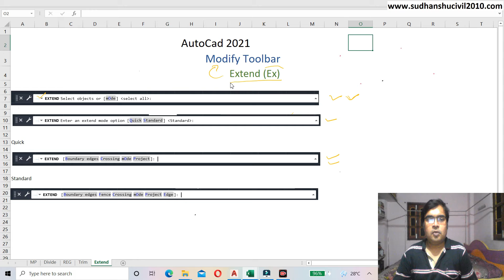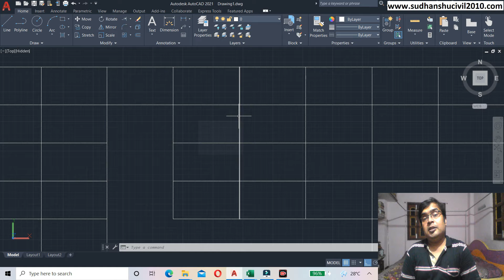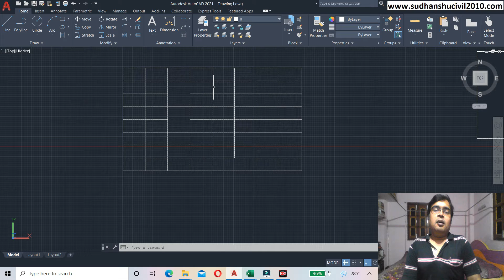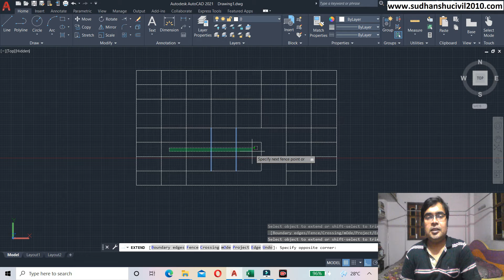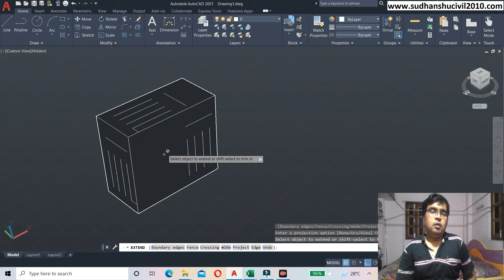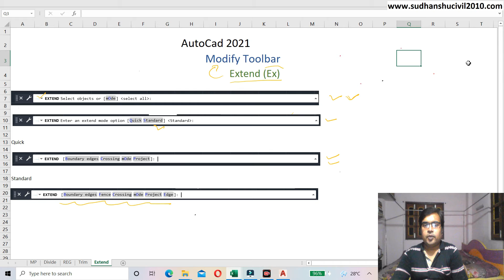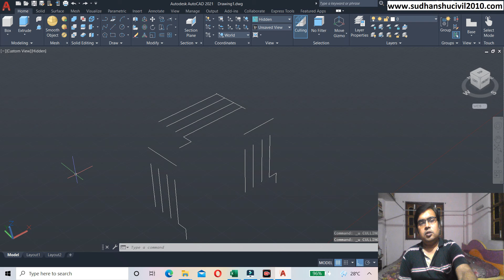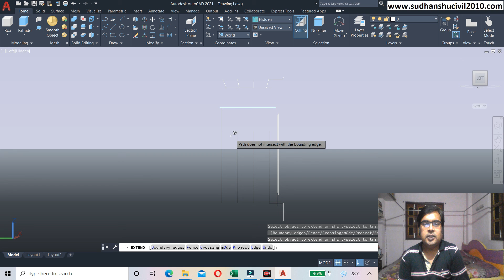Use of extend in autocad